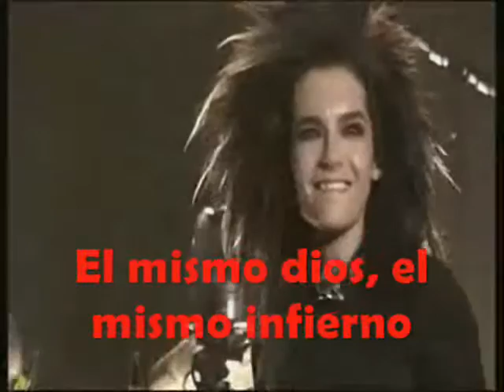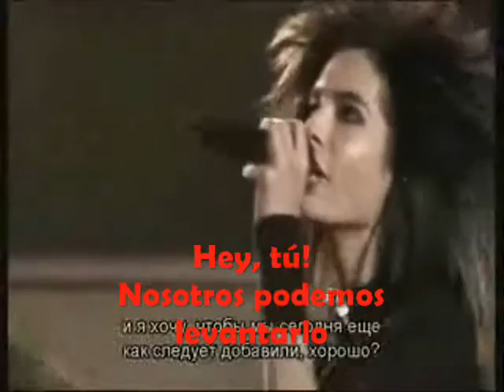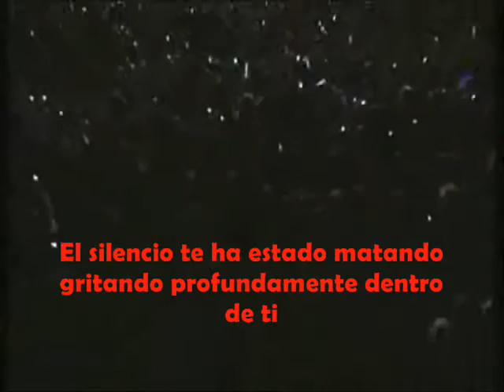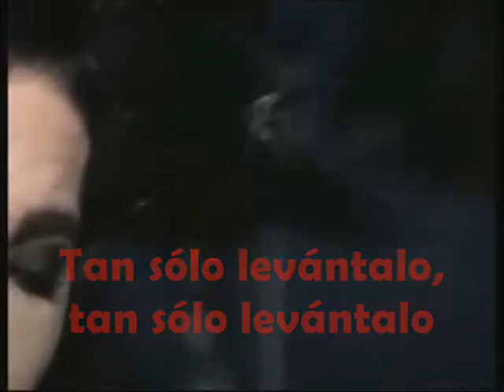Hey you - Tokio Hotel (Subtítulos en español)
El audio fue modificado para que youtube no lo desactivara.

Lyrics:

Come on, you can look at me
I don't need to fit in
Stand up if you give a damn
It's the livin' season
You and what your looking for, have you got a reason
You can if you wanna see, a touch amout of human

The same blood
The same cells
The same god
The same hell
The same life
The same love
Somebody, anybody, everybody stand up

Hey, you
we can turn it up
Hey, you

You know, noones listening
They don't wanna hear it
Saying, what you wanna say
people start to fear it

The same fist
The same shout
The same pain
The same doubt
The same joy
The same love

Silence has been killing you
Screaming deep inside of you
Just turn it up

All that you've got
Just turn it up, louder
Don't let it stop, louder
Whats making you hot, louder

You can if you wanna see, just a touch of human

The same blood
The same cells
The same god
The same hell
The same life
The same love
Sombody, anybody, everybody stand up